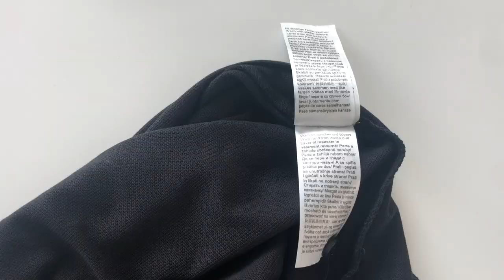ALEMÁN PARA ZURDOS | El uso de la izquierda en alemán | Crónicas Germánicas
¿Cuántas cosas haces con la izquierda en alemán? ¿Sabes que incluso la ropa es recomendable lavarla por la izquierda en Alemania? Muchas expresiones cotidianas tienen la izquierda como protagonista en la cultura alemana. Hoy descubrimos las más importantes y conocemos cómo usarlas.

¿Conoces más expresiones alemanas con la izquierda? Te espero en los comentarios 👇🏻👇🏻👇🏻

🌟 Más artículos que podrían interesarte:

👉🏻 Alemanario de la MÚSICA. Descubre las CANCIONES alemanas de todos los géneros

¡Aprende alemán escuchando libros! 👂🏻📚🤩

👉🏻 Consigue aquí los mejores Hörbucher* {audiolibros} para aprender alemán mientras lees 30 días de prueba GRATIS!

¡Únete a una comunidad que ya supera los 100.000 germánicos!

Mi Equipo:
► Mi iMac
► Mi cámara de fotos
► Mi cámara de video
► Mi trípode y foco
► Mi micrófono

Mis favoritos de belleza y complementos:
► Mi barra de labios
► Mi perfume

¡Muchas gracias! Vielen Dank!

Liebe Grüße

Elisabet*